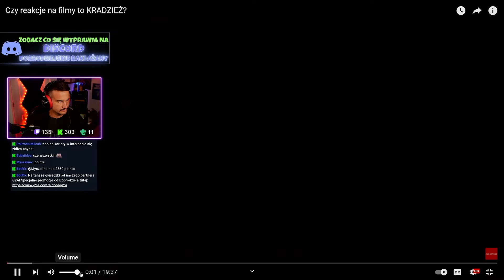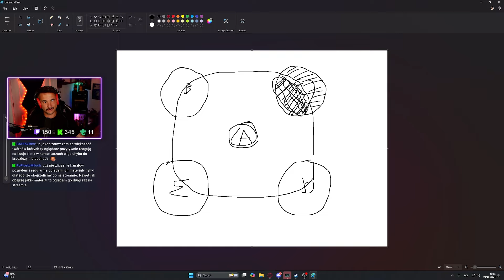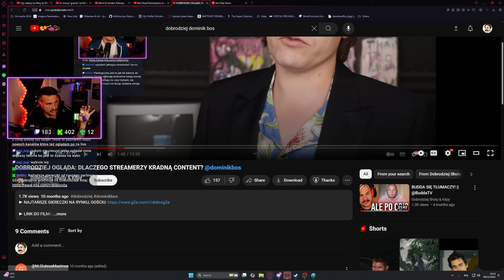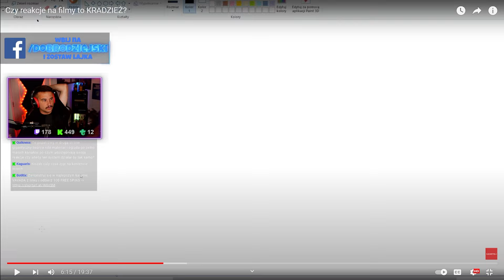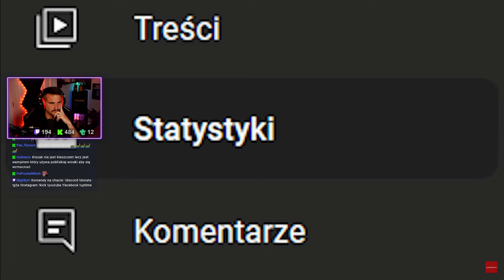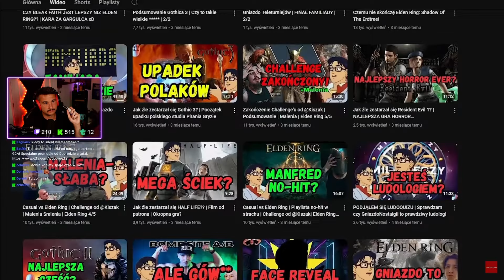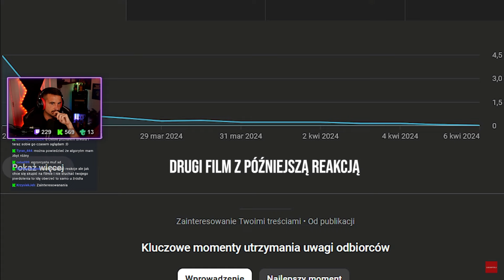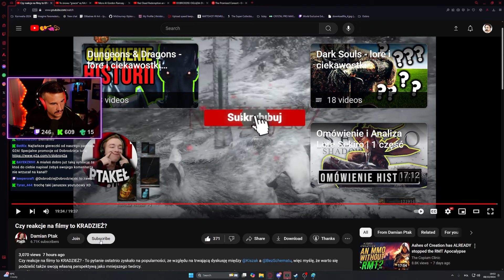CAŁA PRAWDA O REAKCJACH!